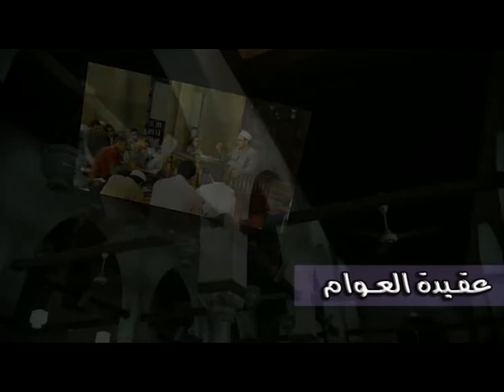برنامج عقيدة العوام | الحلقة 27 | مع الشيخ هشام كامل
اسم البرنامج: عقيدة العوام
مقدم البرنامج: فضيلة الشيخ الدكتور هشام كامل
يعرض: من السبت إلى الاثنين الساعة 8:30 م بتوقيت مكة المكرمة